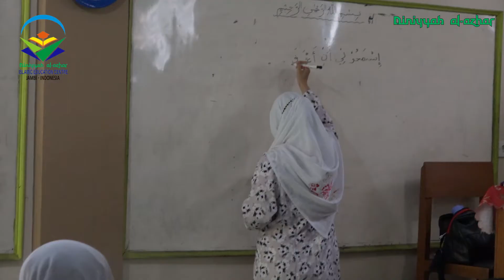Study Intensif Guru (SIG) Diniyyah Al-Azhar Jambi